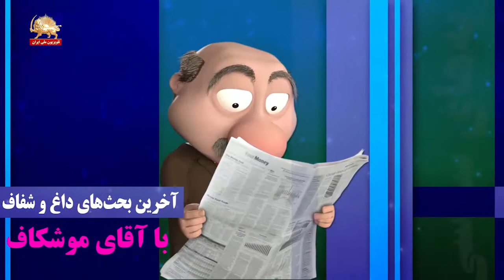آقای موشکاف: هی ما میخوایم بریم سراغ سوژه‌های جدید، اما این شیخ فری دوباره خودشو میندازه وسط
بحثهای داغ و شفاف با آقای موشکاف
یه کشکی به هم می‌بافه.
ما هم مجبور میشیم هر چی بافته رو براش بشکافیم
سیمای آزادی تلویزیون ملی ایران ـ ۳۰ آبان ۱۳۹۹

امروز با آقای موشکاف